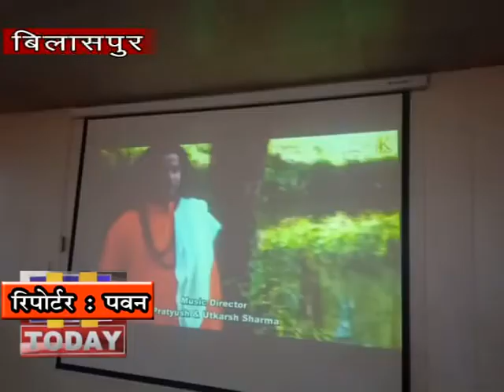14 JAN N 6 B 2 बिलासपुर के भजन गायक अभिषेक सोनी का "फकीरी" भजन हो गया रिलीज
श्री कृष्ण भजन "सांवरा" से धूम मचाने वाले बिलासपुर के भजन गायक अभिषेक सोनी का "फकीरी" भजन रिलीज हो गया। वैराग्य व समर्पण भाव से ओत-प्रोत इस भजन का विमोचन उपायुक्त बिलासपुर राजेश्वर गोयल ने किया। बचत भवन में उपायुक्त ने सर्वप्रथम भजन का पोस्टर लॉन्च किया। इसके बाद भजन को कुदरत स्टूडियो के यूट्यूब चैनल पर रिलीज किया गया। इस भजन को अभिषेक सोनी ने खुद लिखा है और इसकी धुन भी उन्होंने स्वयं तैयार की है